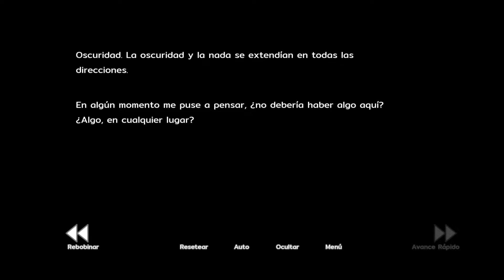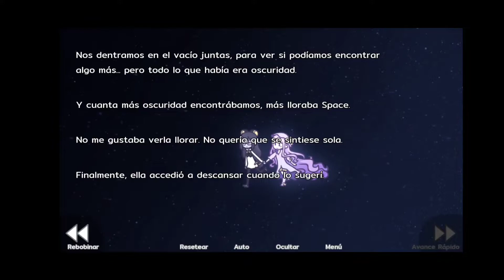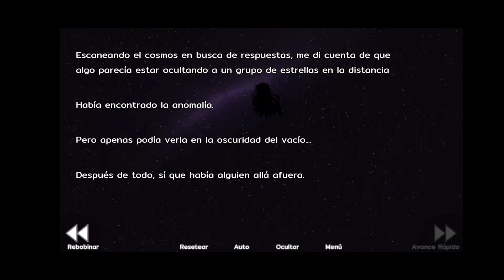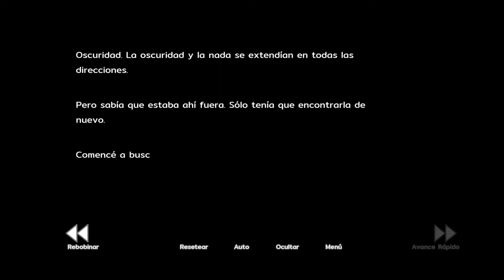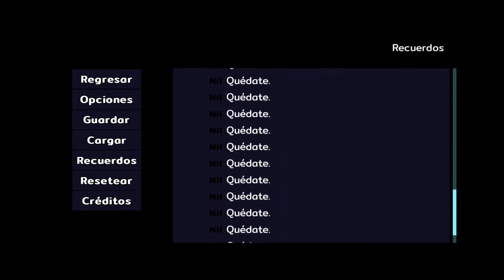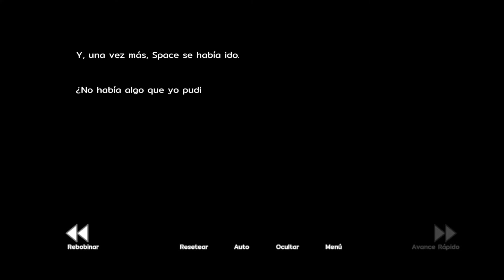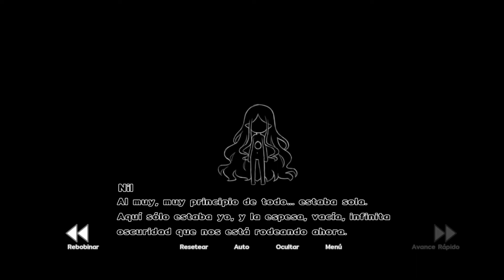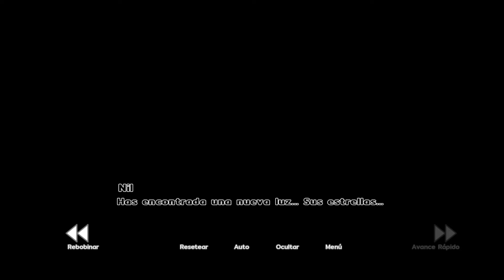Sus lágrimas mi luz - (GamePlay) Finales 1 y 2?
Hola a todos si estan leyendo esto es por que no sabe que carajos esta pasando con mi canal y la respuesta es muy simple. Al no tener los elementos necesarios y esas cosas no quería dejar mi canal abandonado por así decirlo así que empezaré a subir gameplays sin comentarios solo el juego así nomas. Espero que esta ideas les guste y nada.
Ya saben que tiene que hacer 😏